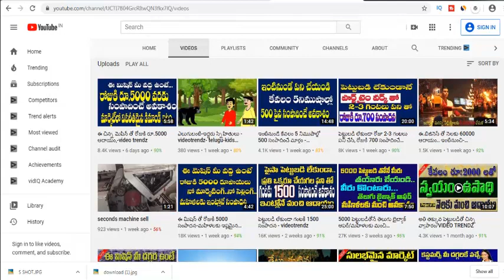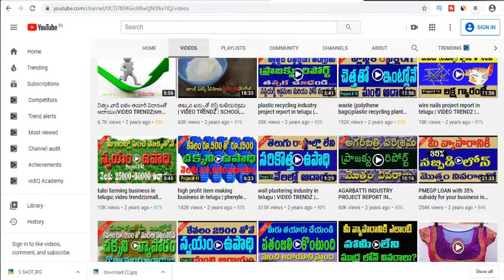రూ.260/-తోనే బిజినెస్-నెలకి 30000 ఆదాయం-videotrendz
Rs.260 investment business-30000 monthly income-videotrendz

video trendz is an informative channel about small scale business ideas in telugu. all the videos are about how to get good income by setting up home business with a low investment. there are suggestions on mudra loan for your business,pmegp loans for your business.